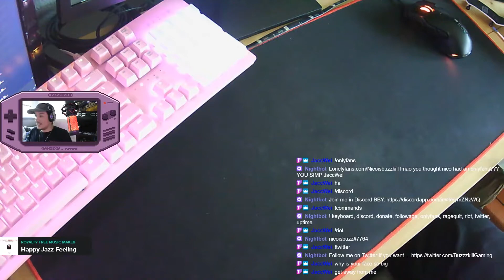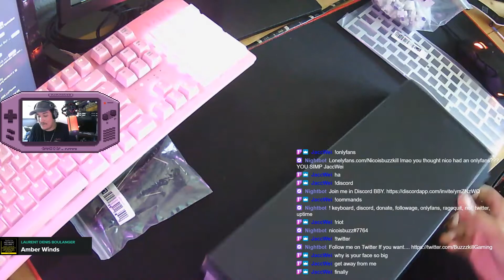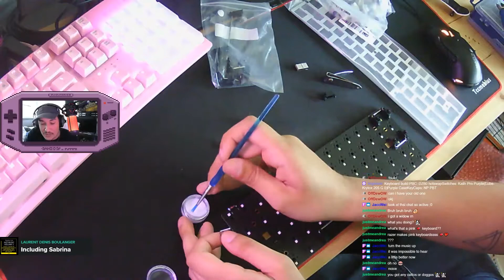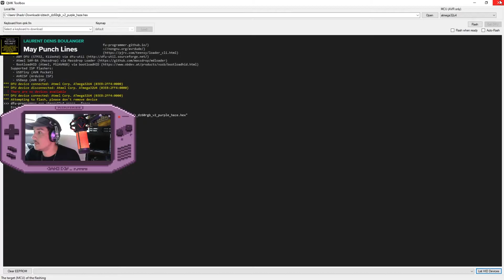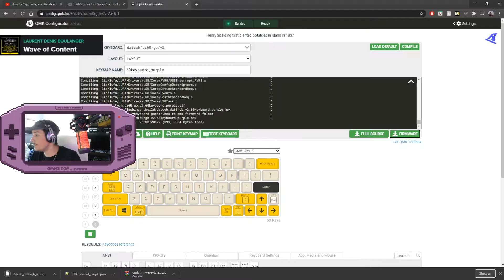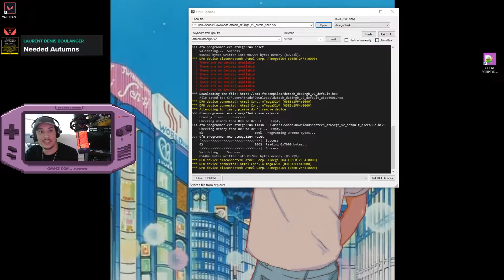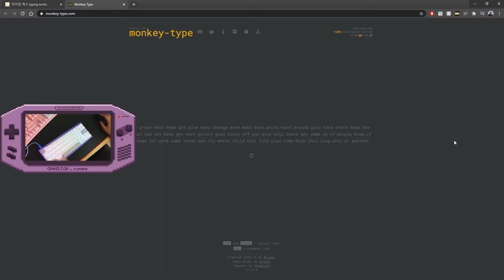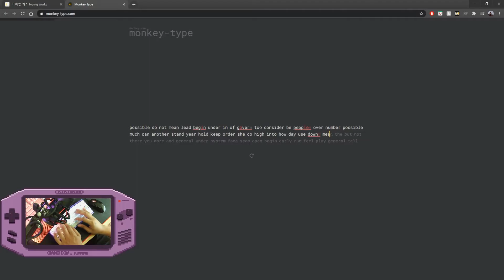MY FIST KEYBOARD BUILD!! | Tofu 60% DZ60 hotswap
This was my first keyboard build! DZ60RGB V2 hotswap, Kailh Pro Purple Switches lubed with krytox 205g0. I hope you like it and come watch the live show on Twitch!!!